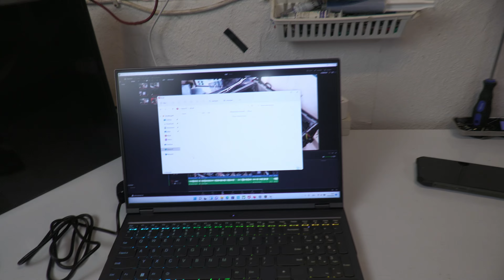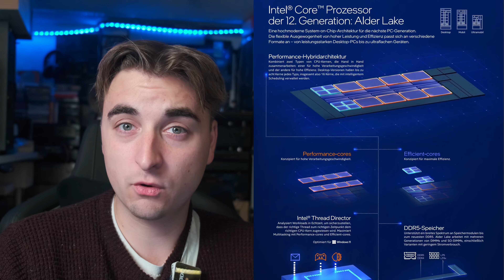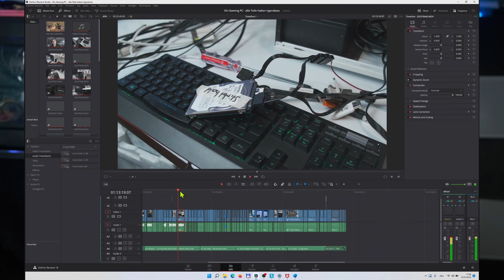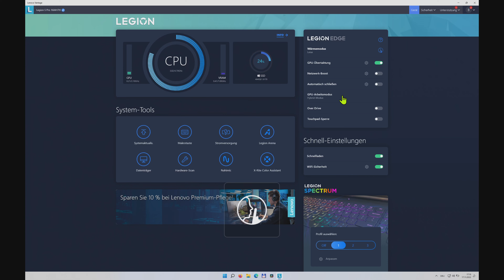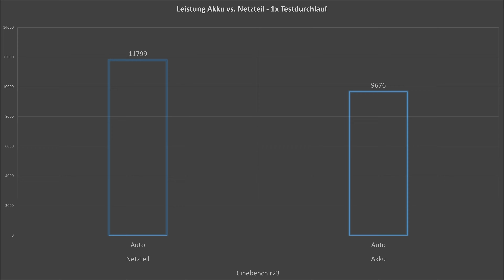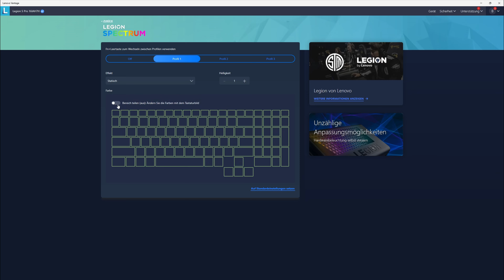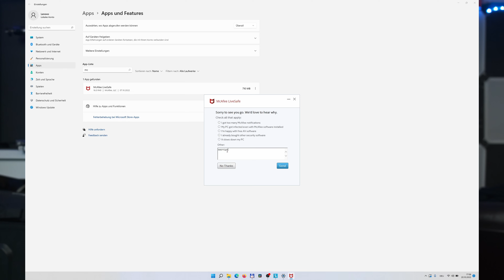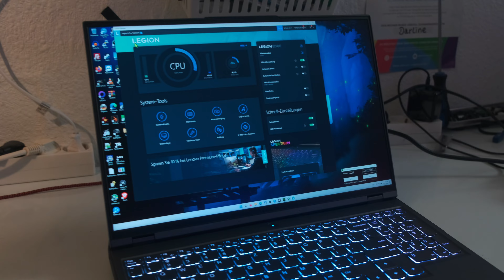Mein bester Gaming/Workstation Laptop! | Lenovo Legion 5 Pro erweitertes Review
Hey,

heute gibt's ein Review zum Lenovo Legion 5 Pro 16IAH7H
mit folgenden Specs:
Intel i7 12700h
Nvidia RTX 3060 2K+ 16:10 Display
16GB DDR5 Ram
2x1TB NVME SSD im Raid
Windows 11, WIFI6, RGB-Tastatur

Zeitstempel:
0:00 Hey
0:25 Spezifikationen
1:07 Gehäuse und Ports
3:05 Unter der Haube
4:48 Intel Core i-Generation
6:58 Benchmarks
8:46 Tastatur und Touchpad
10:43 Webcam Test
11:34 Lautsprecher
12:48 Akku
14:39 Leistung im Akkumodus
16:29 Lenovo Vantage Software
17:20 Display
18:31 Temperaturen
19:21 Letzte Anmerkungen
21:49 Ende

Software und Workloads, die in Leistungstests verwendet werden, wurden möglicherweise nur für die Leistung von Intel-Mikroprozessoren optimiert. Leistungstests wie SYSmark und MobileMark werden mit bestimmten Computersystemen, Komponenten, Software, Operationen und Funktionen gemessen. Jede Änderung eines dieser Faktoren kann dazu führen, dass das Ergebnis abweicht. Daher gilt es, andere Informationen und Leistungstests, einschließlich der Leistung des Produkts in Kombination mit anderen Produkten, einzubeziehen, um Kaufabsichten umfassend abwägen zu können. Ausführlichere Informationen zur Leistung und zu Benchmark-Ergebnissen können hier abgerufen werden erview/.

Konfiguration: Siehe Spezifikation oben und Tabelle im Video ab Minute 7:29
Die Leistungsergebnisse basieren auf Tests vom 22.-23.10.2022 und berücksichtigen möglicherweise nicht alle öffentlich verfügbaren Sicherheitsupdates. Für Details siehe Offenlegung der Konfiguration. Kein Produkt kann absolute Sicherheit garantieren.

mein Zweitkanal: Technikkeller Reloaded